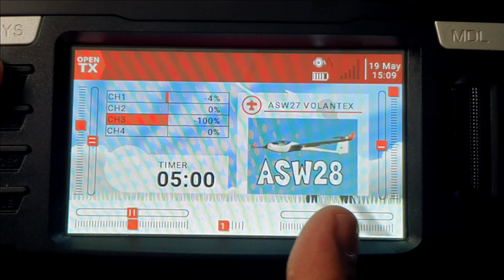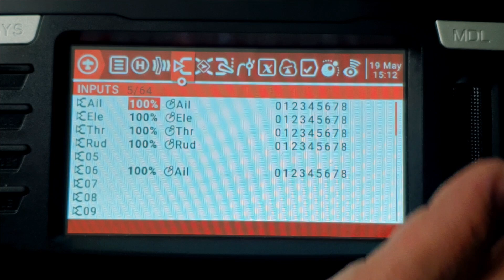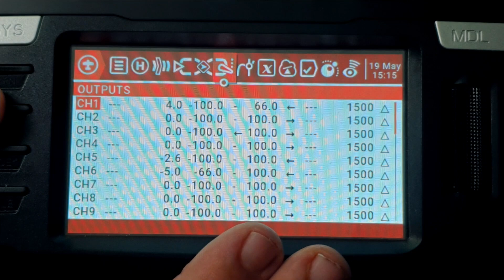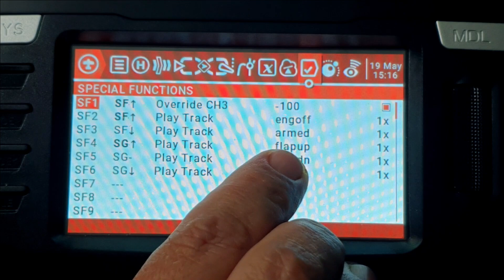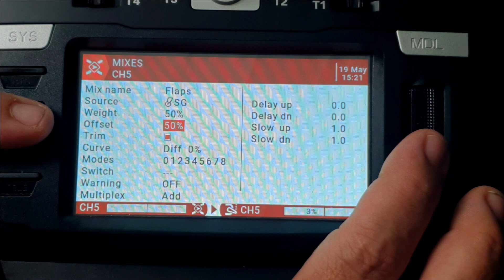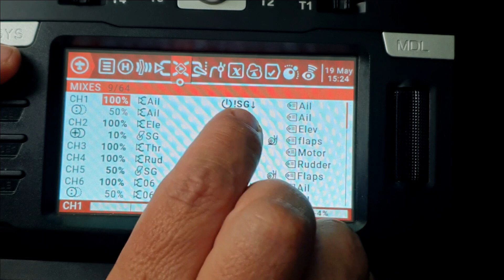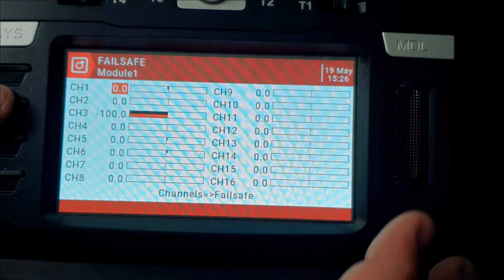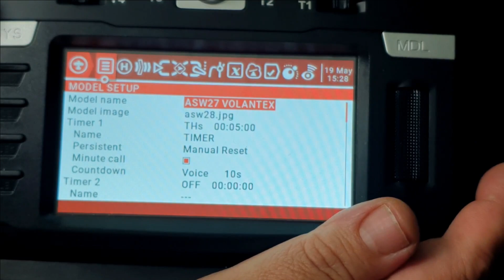ASW28 Volantex ( partie 2 ) : réglages paramétrage et premier vol !!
Dans cette vidéo nous allons paramétrer et régler ce grand planeur de loisir, et place au premier vol !!

Sommaire
00:00 - 00:25  Générique
00:25 - 01:01  Intro
01:01 - 07:32  Réglages de base radio
07:32 - 09:57  Switch coupure moteur
09:57 - 16:54  Volets et crocos (configuration papillon)
16:54 - 19:00  Centre de gravité et centrage
19:00 - 19:55  Télémétrie(à venir) et failsafe
19:55 - 21:41  Prises et canopy
21:41 - 27:08  Premier vol
27:08 - 28:23  Conclusion

Banggood
ASW28 BNF

batteries
TATTU FUNFLY 11.1V 1300mAh 100C

Radio

Radiomaster zorro
recepteur pour planeur et avion

tx16s et module crossfire mini et 3 recepteurs CSF nanorx ( et leur antenne)

module Express Happymodel ES24TX

recepteur elrs 2.4ghz

Pour toutes vos questions et conseils